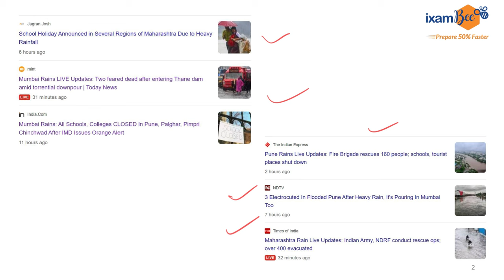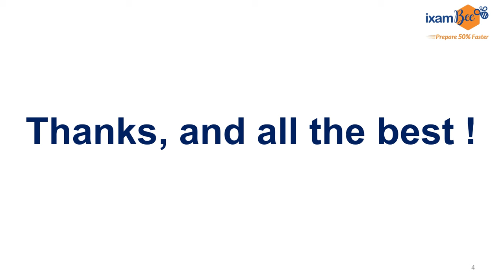SEBI Grade A Exam is on 27th July, Heavy Rain in Pune, Mumbai!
SEBI Grade A Exam is on 27th July, Heavy Rain in Prune, Mumbai!